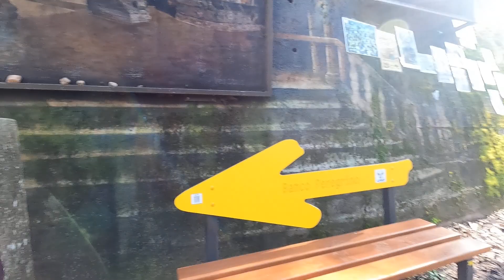JABALI EN EL MINUTO 5:00 RIO LOURO EN ORBENLLE SABADO 21-1-2022 PORRIÑO